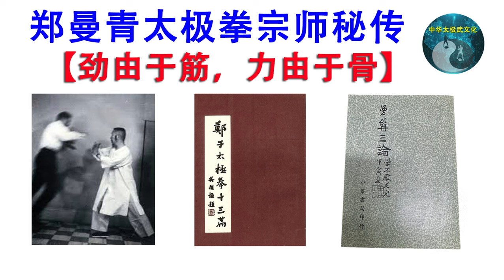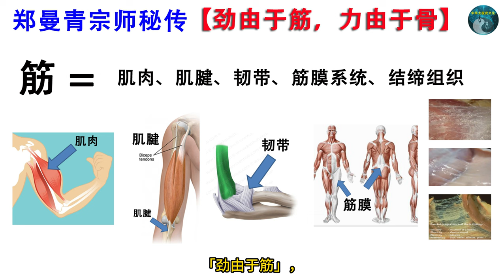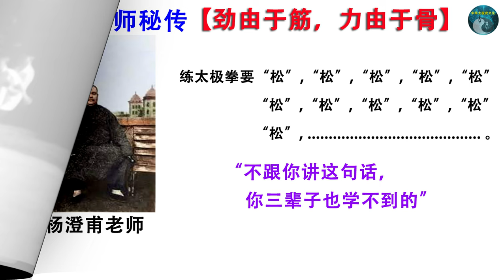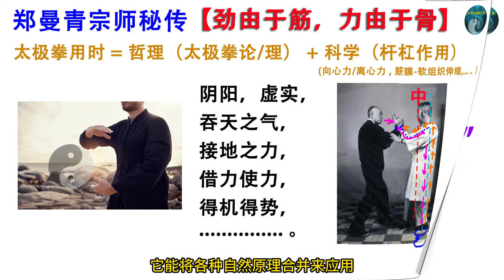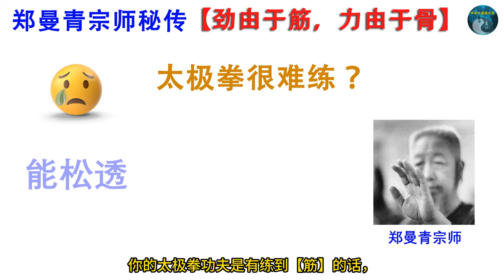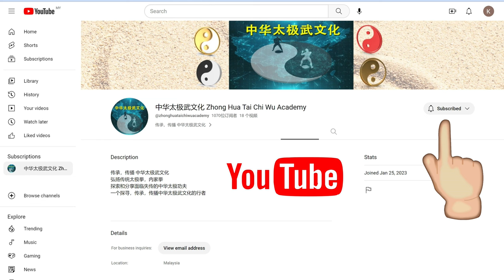郑曼青太极拳宗师秘传 【 劲由于筋，力由于骨 】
郑曼青宗师在民国三十九（1950）年出版的《郑子太极拳十三篇》卷下，《述口诀》篇中，首次提到《劲由于筋、力由于骨》之句。
到了民国六十三年（1974），《曼髥三论》出版，在第42页，郑曼青写下石破天惊之句：「同门陈孝廉微明，习太极拳数十年，力与劲未能悉其究竟，予旋得之山西左祖师莱蓬之秘曰，力由于骨，劲由于筋，乃恍然大悟，四十年前，曾将此言，写于郑子太极拳十三篇内，以公诸同好，而广其传也。」

太极拳“说” 难，就是难在自己挡住自己，不肯松，不知道如何松，身上什么部位要松？

只要真能松透的话，你的太极拳功夫是有练到【筋】的话，什么都拦不住你。 这一点是我（郑曼青）自己深深感受到的。